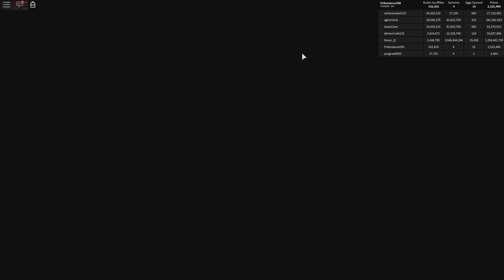UN NOUVEL ŒUF LÉGENDAIRE ET DES CHAPEAUX TROP COOLS ! Roblox Bubble Gum Simulator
Roblox Bubble Gum Simulator update 10 français ( fr ) Une nouvelle mise à Jour avec un nouvel oeuf et de nouveaux chapeux !